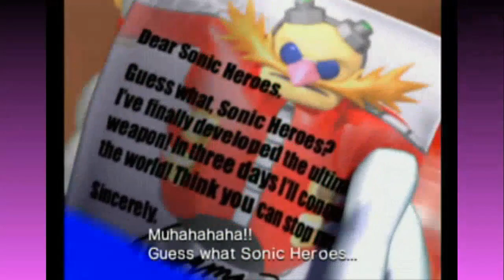Sonic Heroes: What Are Checkpoints!? #1 - Press Start To Join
Checkpoints? Pfft. Those are for losers. As in, people who die and lose the game.